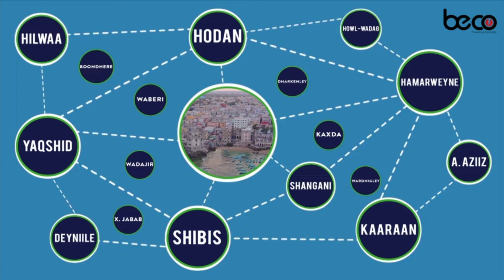Xildhibaan Maareeye "Ilaa 12-Xildhibaan ayaa fowdo sameeyay,waxa ay sameeyeen Arin sharciga ka fog"